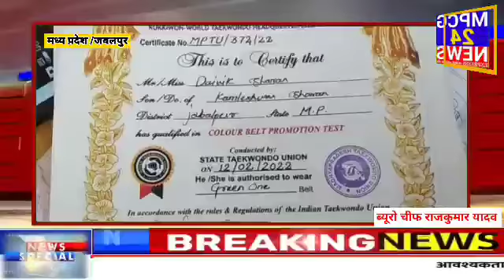शहर के ताइक्वांडो खिलाड़ियों ने प्राप्त किये बेल्ट